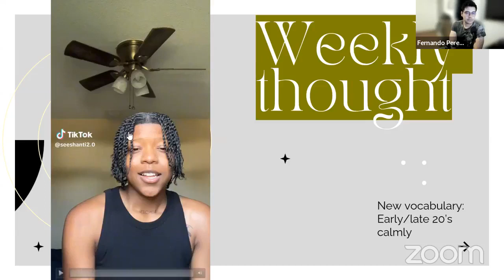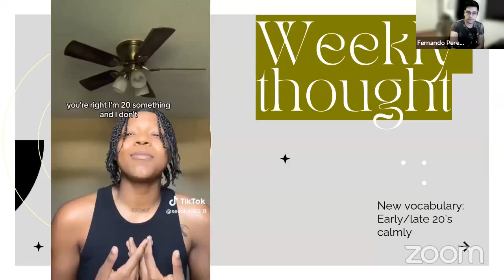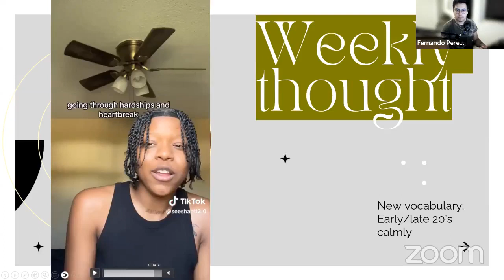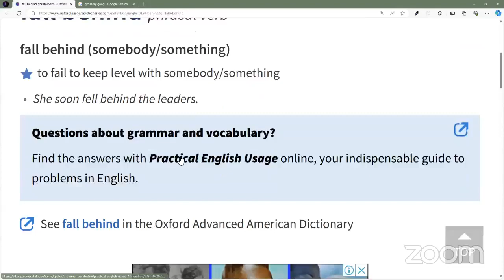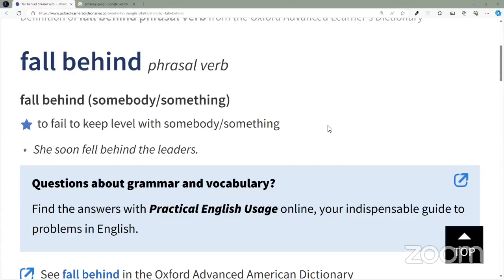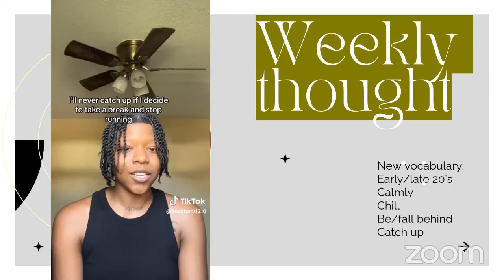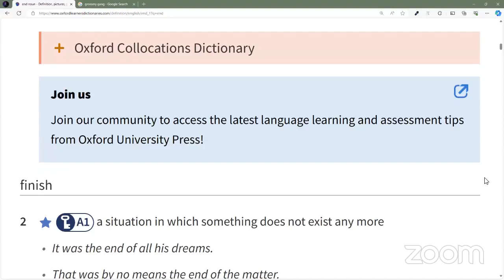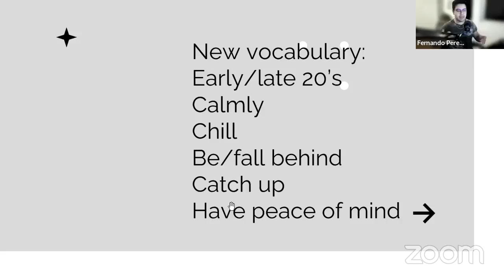B2 Upper Intermediate | Let's talk | Mr. Pérez